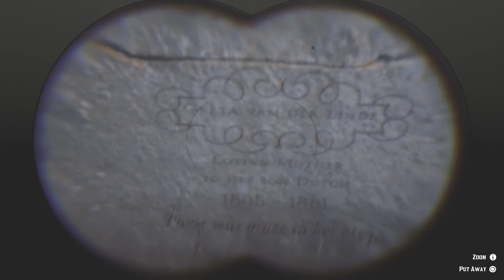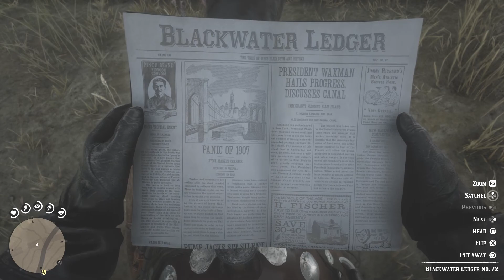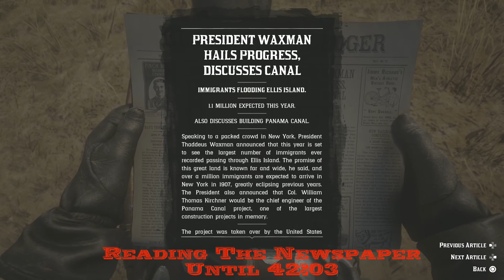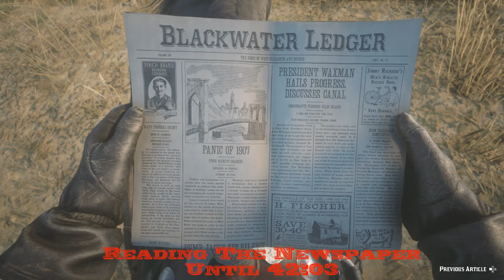RDR2 ep76 Elias Green My First Bounty